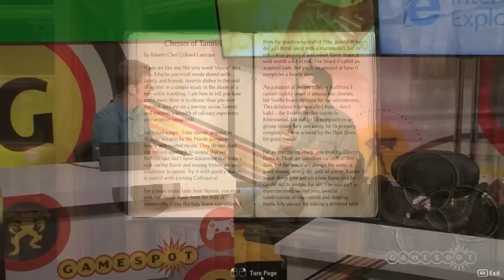The Elder Scrolls Online - E3 2013 Stage Demo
Chris goes in depth with The Elder Scrolls Online to show new gameplay and answer your questions!

Follow the Elder Scrolls Online at GameSpot.com!